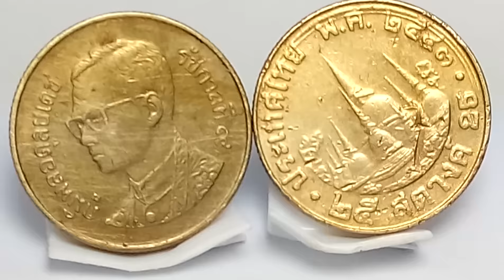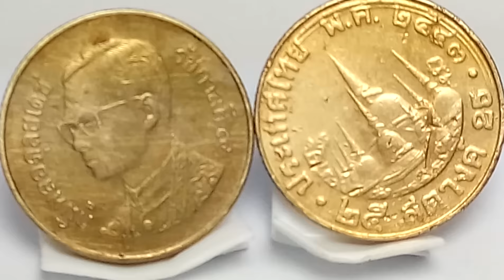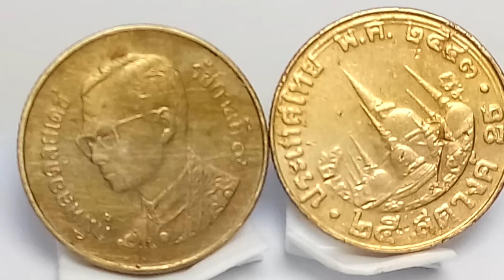ทุบกระปุกหมูออมสิน !! ๒๕ ส.ต. พ.ศ.๒๕๔๓ มาสะสม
ข้อมูลควรรู้
เส้นผ่าศูนย์กลาง  16 มิลลิเมตร     น้ำหนัก  1.9 กรัม  ลักษณะเหรียญกลม ขอบเฟืองจักร  ชนิด อลูมิเนียมบรอนซ์
ด้านหน้า
พระบรมรูปพระบาทสมเด็จพระเจ้าอยู่หัวภูมิพลอดุลยเดช
ด้านหลัง
รูปพระบรมธาตุเจดีย์วัดพระมหาธาตุวรมหาวิหาร จงหวัดนครศรีธรรมราช